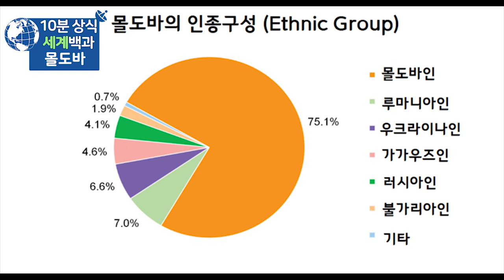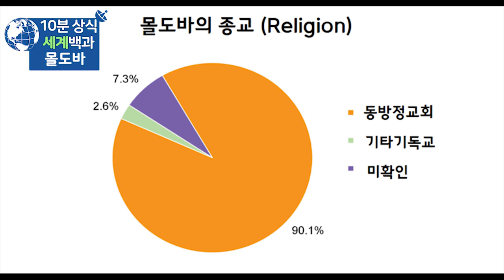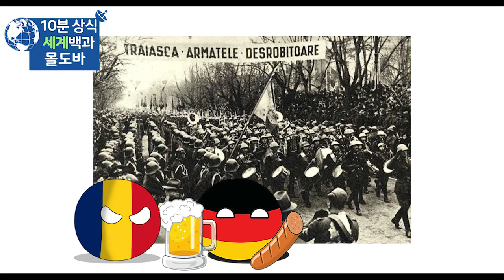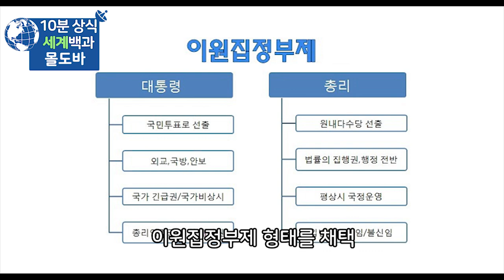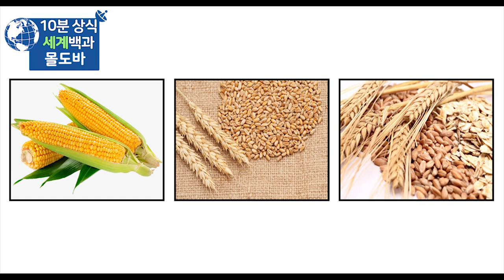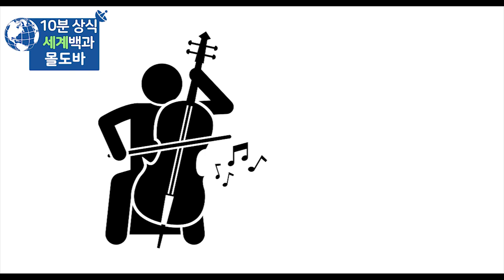몰도바 10분 완벽정리 - 세계백과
몰도바
몰도바 역사
세계백과